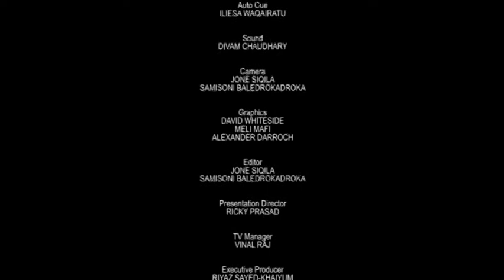Naiyala High School in Wainibuka, Tailevu - Fashion Show | Jejemon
Fashion from North Tailevu. Students of Naiyala High School in Wainibuka, Tailevu Province showcase some of their fashion pieces.